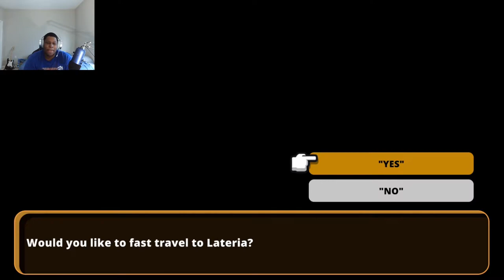Nexomon: Extinction Part 22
Nexomon: Extinction is a return to classic monster-catching games, complete with a brand new story, eccentric characters, and over 300 unique Nexomon to trap and tame. The world is on the brink of extinction as mighty Tyrant Nexomon fight for dominion over humans and monsters.

Leave the orphanage you grew up in, choose your first Nexomon and start your life as a Tamer.